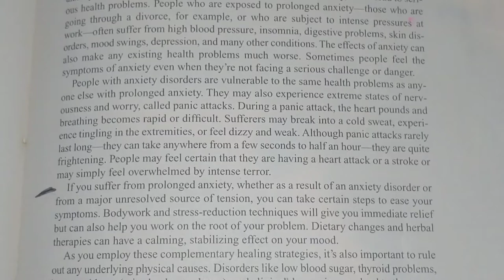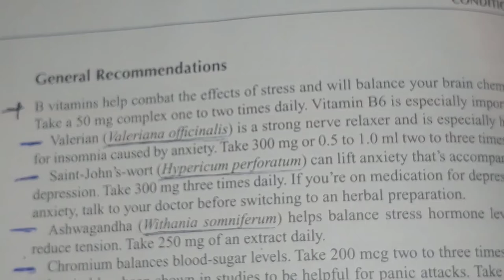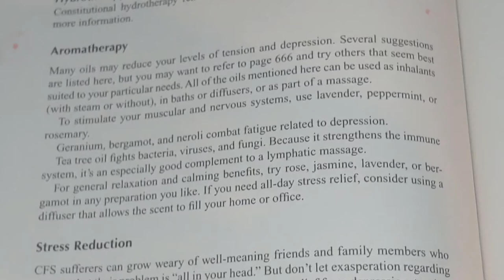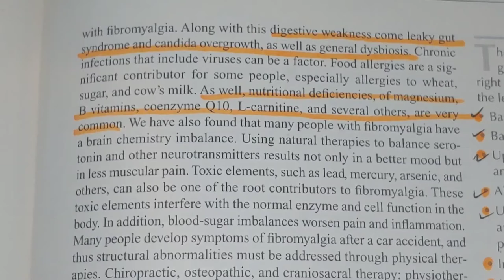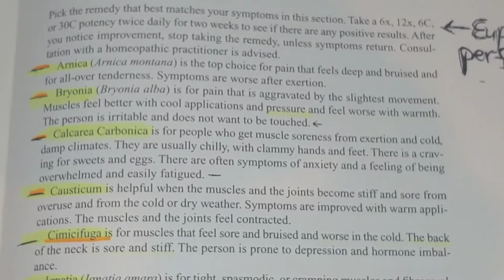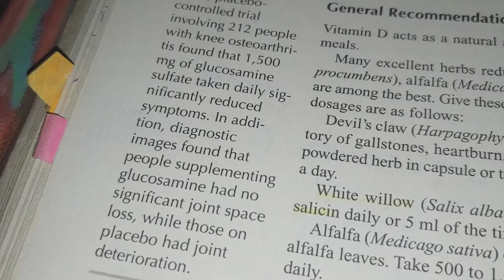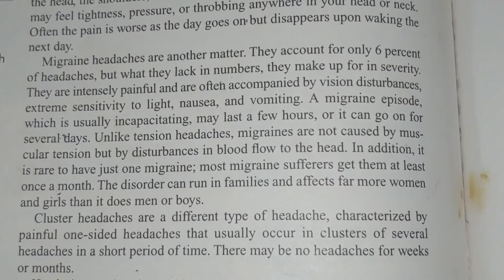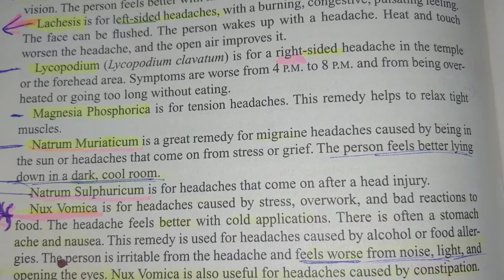Natural Cures - Anxiety, Chronic Fatigue, Fibromyalgia, Arthritis & Headache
Targeting 5 Common Health Issues

- ANXIETY

- FIBROMYALGIA

- ARTHRITIS

- HEADACHES

Not Much Talking Going On.
Feel Free To Screen Shot The Important Information To You.
Or Push Pause And Write it down.

              Everything Else Will Fall into Place